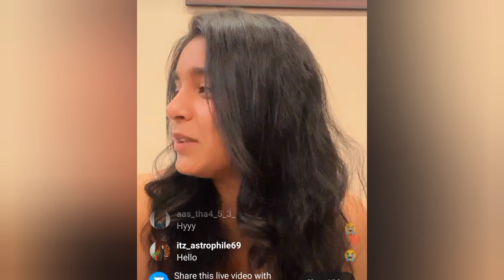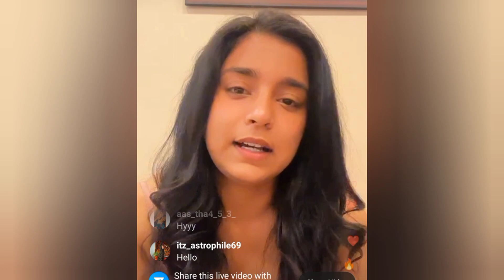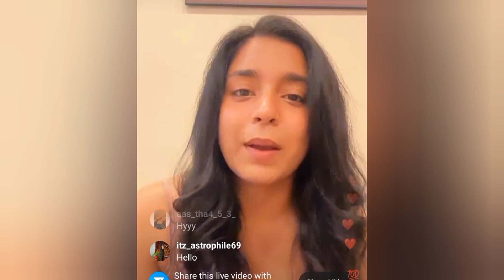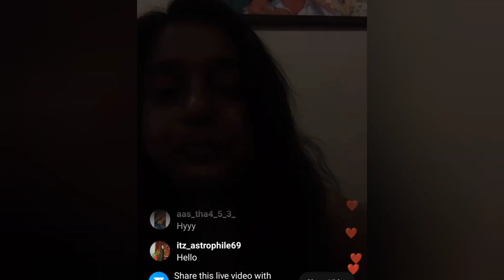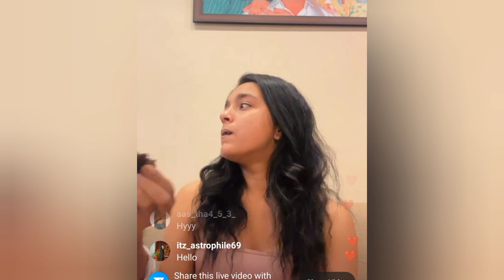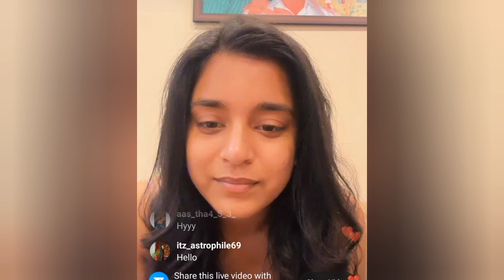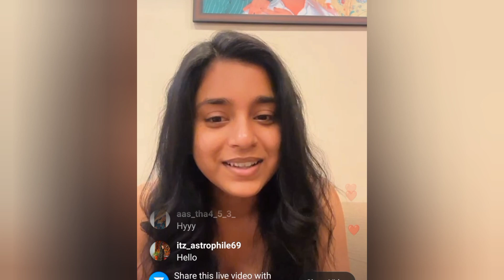Sumbul Touqeer Khan Insta Live